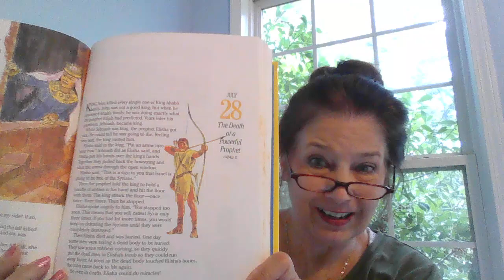189 July 28 The Death of a Powerful Prophet II Kings 13